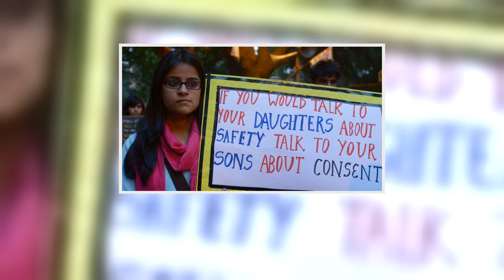Kashmir 'mass rape' survivors fight for justice - BBC NewsBBC News